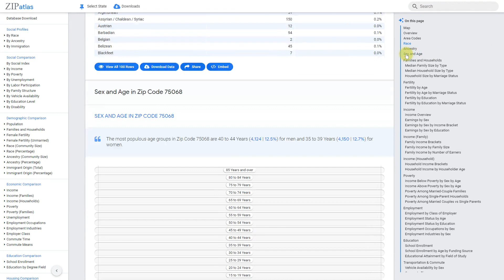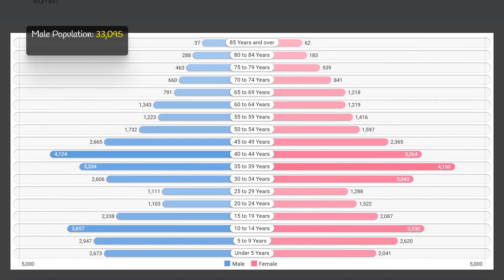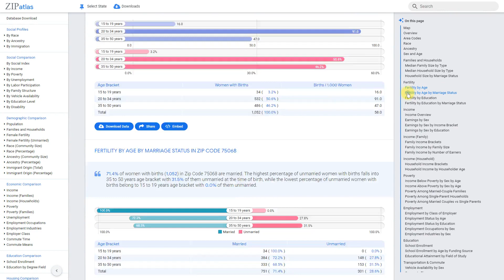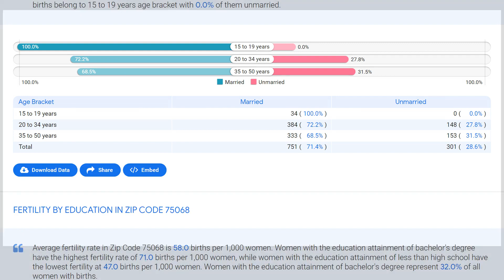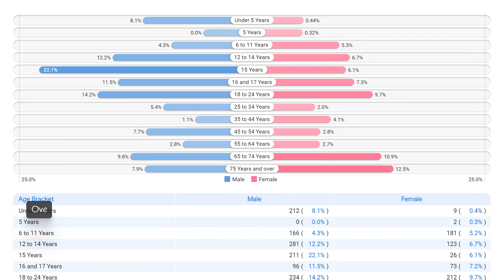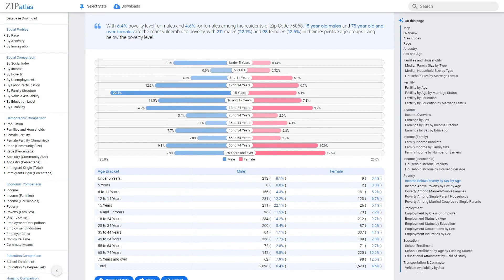Zip Code 75068 (TX) Social & Economic Profile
This YouTube video by ZipAtlas highlights the unique features and characteristics of the zip code 75068 in Texas. Viewers can learn about the geographic location of this area, as well as its diverse social and demographic makeup. The video also sheds light on the economic landscape of the zip code, providing insights into the industries and businesses that are thriving in this community. Through this video, viewers can gain a better understanding of the distinct qualities and traits that make 75068 a vibrant and dynamic zip code in Texas.